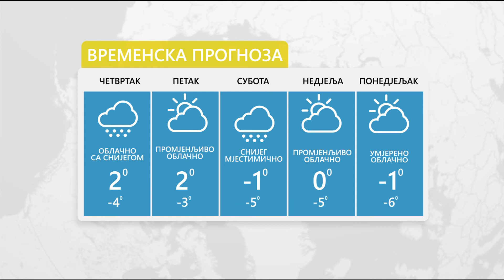Vrijeme: Sutra ledeni dan, krajem dana sniježne padavine 14. 01. 2021.